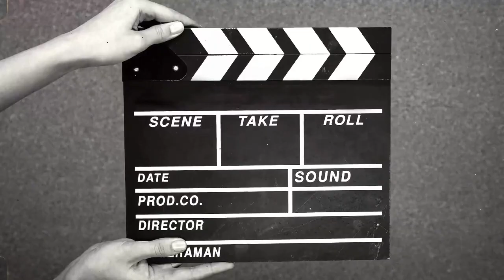Giulia Perachi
Giulia Perachi Previsão Do Tempo